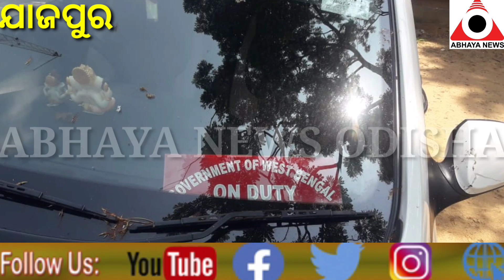ଓଡିଶାରୁ ଜବତ ହେଲା ପଶ୍ଚିମବଙ୍ଗର ସରକାରୀଗାଡି